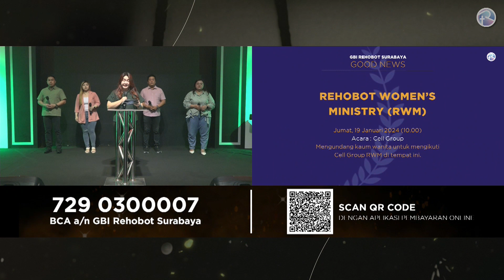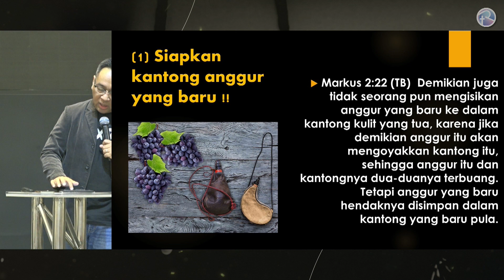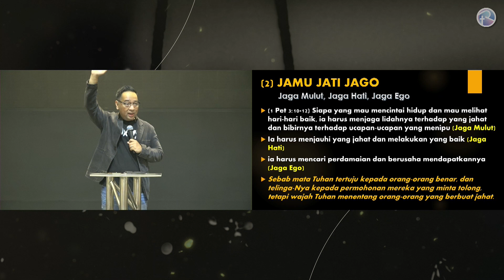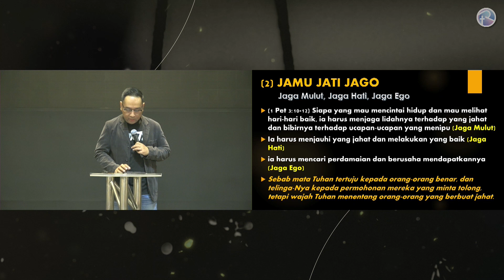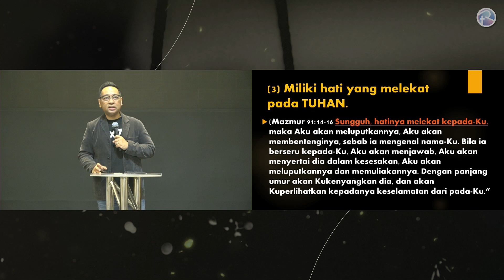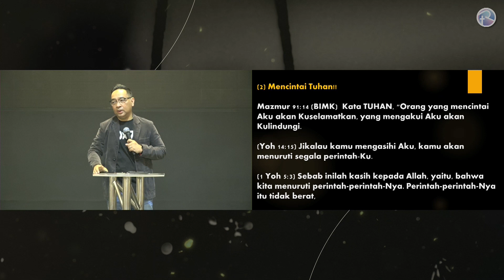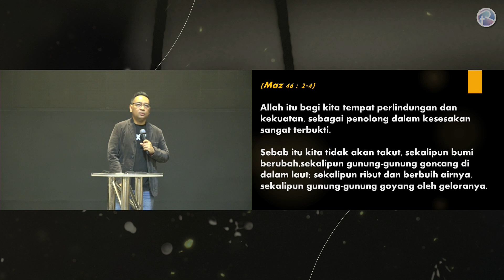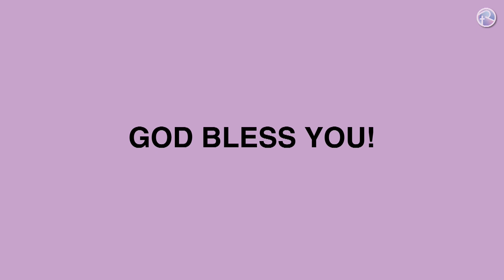Ibadah Raya 1 GBI Rehobot Surabaya (14 Januari 2024)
Untuk memberikan persembahan:
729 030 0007 BCA a/n GBI Rehobot Surabaya